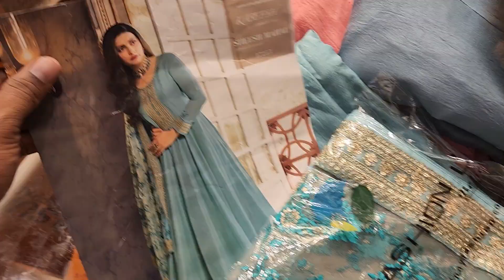May 22, 2022